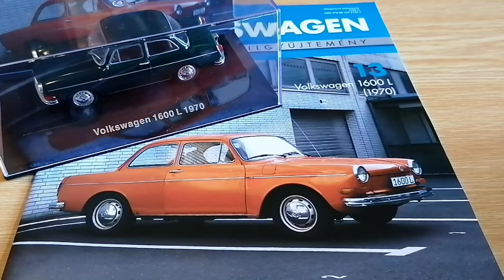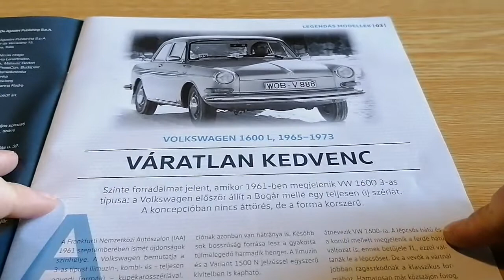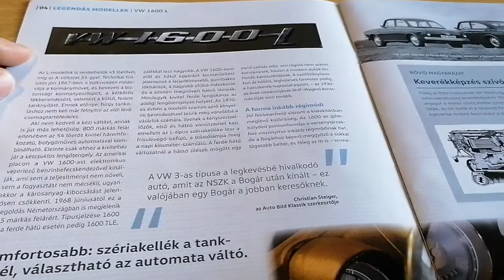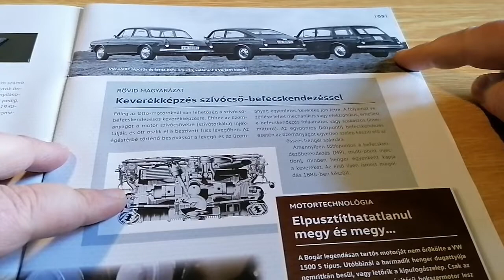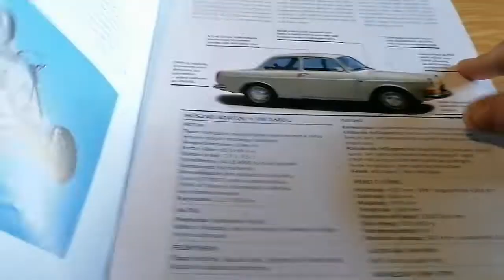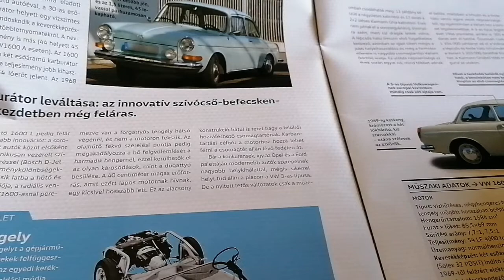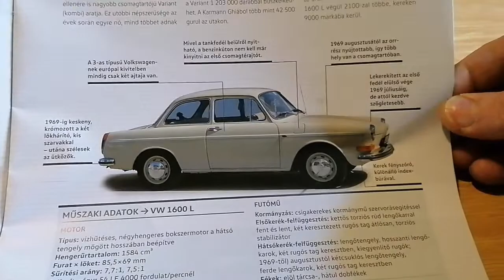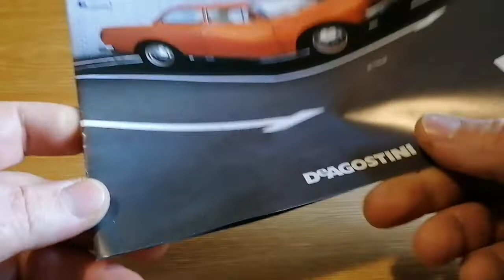Deagostini - Volkswagen 1600 L 1970 13.szám Volkswagen Hivatalos Modellgyűjtemény